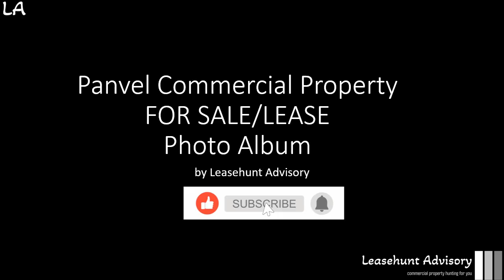Panvel Property for lease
Property In Prime Location
Good For all kinds of retail & Qsr.
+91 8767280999